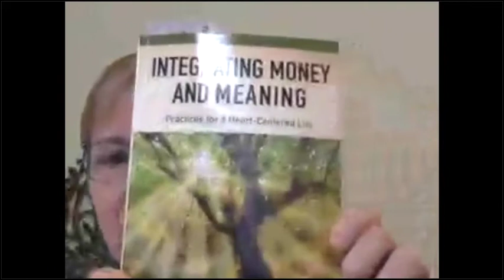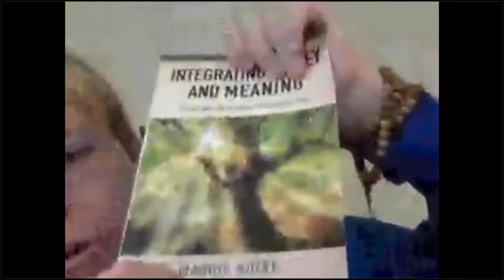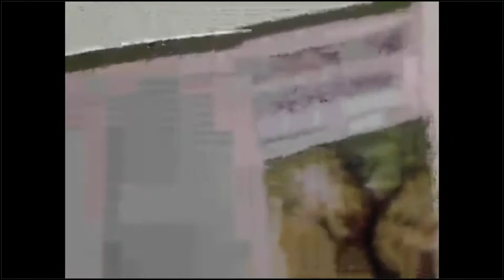Chicory Wealth Webinar on the book Integrating Money and Meaning, May 8, 2019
Chicory Wealth CEO Maggie Kulyk and Communications Director Liz McGeachy discuss the publication of their new book, Integrating Money and Meaning: Practices for a Heart-Centered Life.